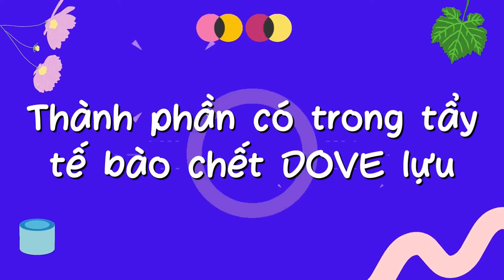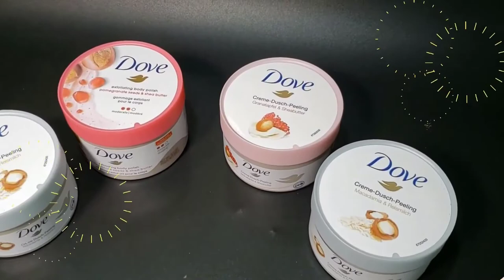Tẩy tế bào chết Dove Lựu, Kiwi và Macca nên mua loại nào?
Có khá nhiều loại tẩy tế bào chết trên thị trường như Dove Kiwi, Macca hay Lựu. Chưa kể các loại hàng giả nhái rồi hàng Mỹ, Đức và Trung Quốc nữa. Nếu bạn đang dùng loại nào đó mà thấy ổn thì cứ dùng tiếp loại đó nhé. Còn không thì cứ thử hết xem mình thích loại nào nhất nhé.